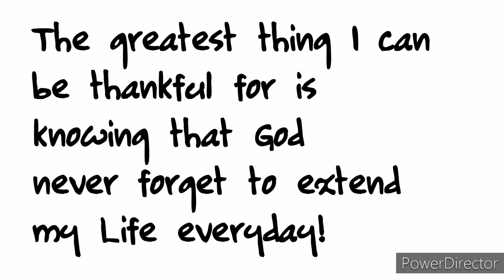JALA -JALA RIZAL MID TOSS || NAG PALIGO TAYO NG MGA WARRIORS NATIN || UPDATE SA KALAPATING MAY SAKIT